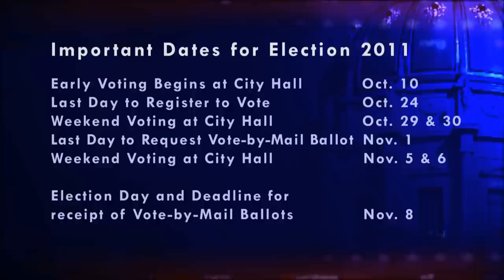Terry Baum - SF Votes 2011